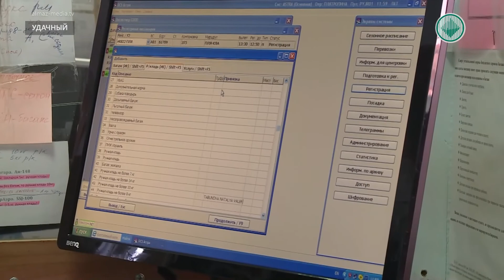Глава Республики обсудил вопросы реконструкции аэропорта «Полярный»